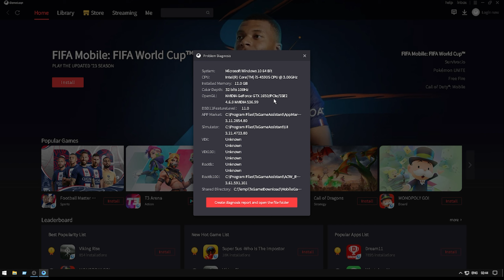Eliminate Gameloop Lag on Low-End PCs with Best2023 Settings.Gameloop Lag Fix for Low-End PCs in2023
In this video, we’re going to show you how to eliminate gameloop lag on low-end PCs with the best2023 settings. Gameloop lag is a problem that affects a lot of players on low-end PCs, and it’s often a reason why players lose matches.

We’ll show you how to fix gameloop lag on low-end PCs with the best2023 settings. This fix will eliminate the lag and allow you to playPUBG on your PC without any problems. If you're struggling with gameloop lag, then this video is for you!

PC CONFIG.=
1. CPU CORE I5 4590S CPU(4CORE).
2. GPU GIGABYTE GTX 1650 OC 4GB GDDR5.
3. RAM 8+4=12 GB RAM GDDR 3.
4. MOTHERBORD GIGABYTE H81M_S(LGA1150).
5. KEYBORD REDGYER BLAZE7.
6. MOUSE ZEBRONICS.
7. DISPLY AOC 19INCH 60HRZ (SINGLE)
8. HADESET REDGYER COSMO7.1.

In this video, we will show you how to fix Gameloop Pubg Lag on Low End PC. This Pubg 2.7.0 update increases the performance of the game on low end hardware, so if you're experiencing low end Pubg Lag, make sure to check this out!

In this video, I'm going to show you how to fix lag in GameLoop for low end PC. Gameloop Pubg lag on low end pc is a common issue, and this video will show you how to fix it.

If you're experiencing lag in GameLoop on lower end PCs, then this guide is for you! In this video, we'll show you how to fix Pubg lag on low end PCs using a GameLoop Fix.

Pubg is a highly popular shooter game and like any other game, it can suffer from lag on low end PCs. In this guide, we'll show you how to fix Pubg lag on low end PCs using a GameLoop Fix. This fix is easy to apply and will help you get more out of your Pubg experience!

If you're having trouble playing Pubg on your low end PC, this video is for you! I'll show you how to fix GameLoop lag and make the game run smoother on your computer. With this information, you'll be able to play Pubg without any problems!

In this GAMELOOP PUBG LAG FIX, we'll show you how to fix the low end PC version of the game that's been giving players a lot of trouble. This lag fix is perfect for players on low end PCs that have been struggling to stay in the game.

If you've been having problems with GAMELOOP PUBG on your low end PC, this video is a must-watch. We'll show you how to fix the game's lag and ensure a smooth playing experience for all!

In this video, we'll show you how to fix GAMELOOP PUBG LAG on low end PC's. This lagfix will solve close range fights and make the game playable again!

If you're having trouble playing GAMELOOP PUBG on your low end PC, then this video is for you! We'll show you how to fix the lag and make the game playable again. This lagfix is specifically tailored for low end PC's, so you don't have to worry about any other gamebreaking issues.

Are you experiencing Gameloop Lag on your low-end PC? Do you feel like the game is too slow or choppy? If so, you're not alone! In this video, we're going to show you how to eliminate Gameloop Lag on low-end PCs with the best2023 settings.

By following our tips, you'll be able to get rid of Gameloop Lag on low-end PCs in2023. Not only that, but you'll also be able to improve your game performance overall. So put on your goggles, get your toolbox, and let's get started!

In this video, we're going to show you how to eliminate Gameloop Lag on low-end PCs with Best2023 Settings.Gameloop Lag Fix for Low-End PCs in2023.

If you're playing Playerunknown's Battlegrounds on a low-end PC and experiencing Gameloop Lag, then this video is for you! We'll show you how to fix Gameloop Lag on low-end PCs using Best2023 Settings.Gameloop Lag Fix for Low-End PCs in2023. This fix is guaranteed to eliminate Gameloop Lag on your low-end PC!